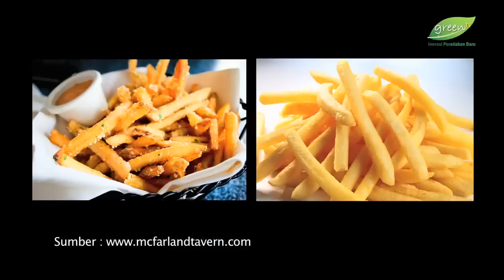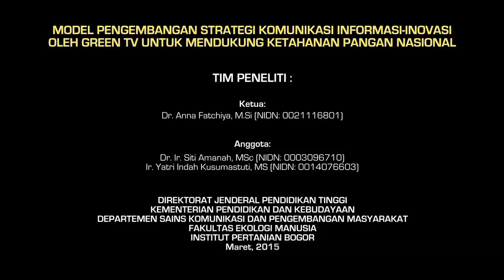Nikmatnya Kerupuk Kentang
Kerupuk kentang adalah olahan pangan berbahan dasar kentang yang diolah menjadi kerupuk. Di desa Pulosari-Pangalengan Bandung Selatan para istri petani membuat kerupuk kentang untuk dijadikan pangan sehari-hari dan juga oleh-oleh khas Bandung.